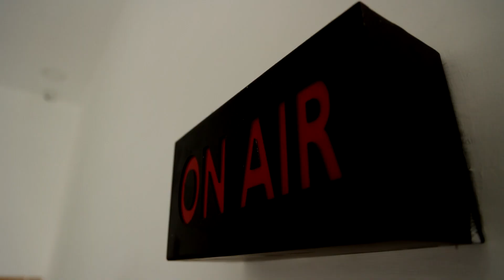மாங்காடு சுற்றுவட்டார பகுதிகளில் கனமழை | குடியிருப்புகளில் தேங்கிய மழைநீர் | Mangadu | Rain